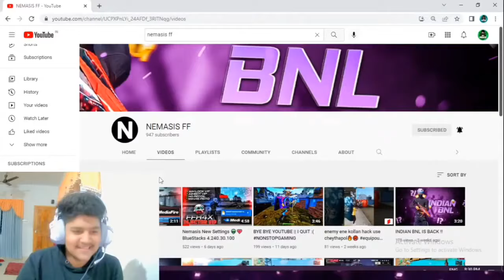THE REAL FACE OF BNL EXPOSED 😨 HACKER ആണോ ? @BNLYT || KERALA WASSIMOS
KERALA BNL

CHANNEL LINK

IN COMMENT BOX PIN 😚🌿

TNX GOOYZ 😽💞

ROAD TO 50K GOOYZ. 🌝✊

BYBY GOOYZ